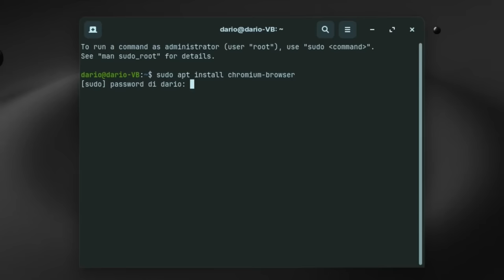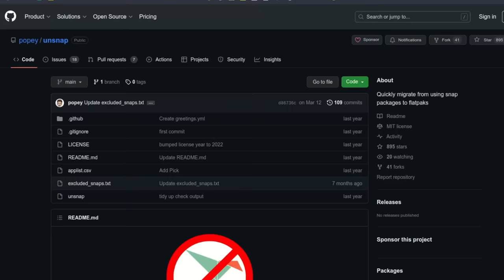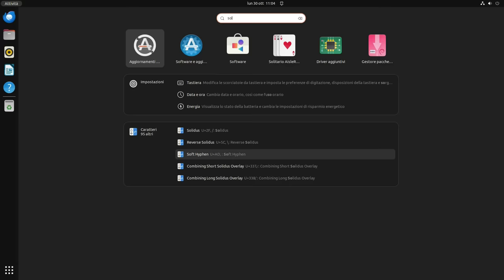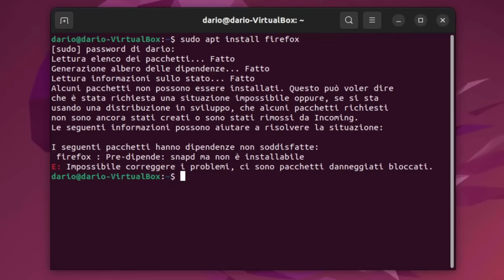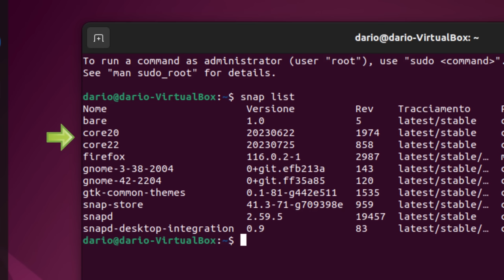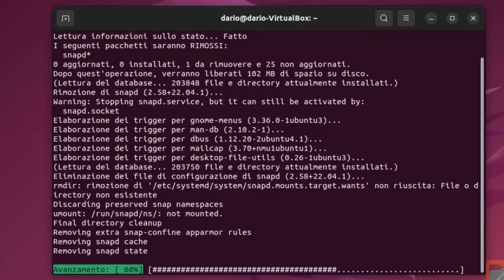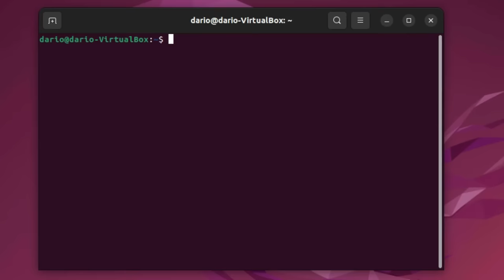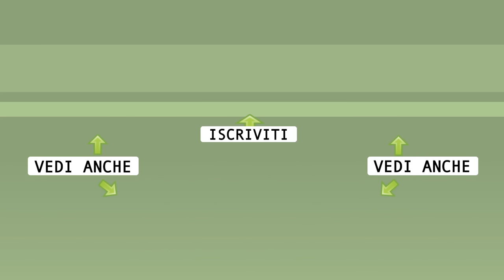Rimuovere e bloccare Snap da Ubuntu e derivate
A tuo rischio e pericolo, ecco come disinstallare tutti i pacchetti snap e lo Snap Store e bloccarne la successiva installazione non intenzionale.
Nel tutorial del blog, tanti link e tutti i comandi

0:00 Sommario
0:28 Introduzione e riferimenti
1:50 A tuo rischio e pericolo
2:27 Le soluzioni... una
3:17 Verifica il tuo sistema
4:16 Installare Flatpak e integrare Flathub
5:33 Installare Firefox in .deb
7:14 Installare Firefox in flatpak
7:58 Rimozione degli snap
10:02 Disinstallazione di snapd
11:28 Bloccare snap
12:21 Lo stratagemma di Linux Mint
13:40 Ripristinare il supporto snap
14:13 Conclusioni

🙏 Sostieni alternativalinux! 🙏
◾Con una piccola donazione anonima BitCoin:
👉 1Au1m1MSSR7Q27TRot2SJwhxZnM8KSkYKY